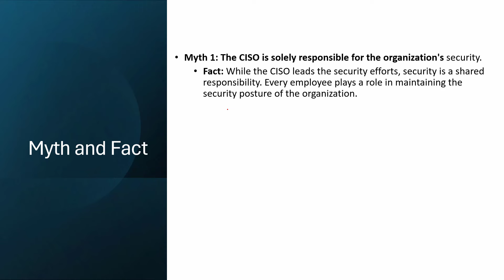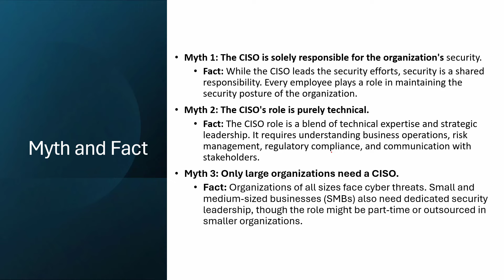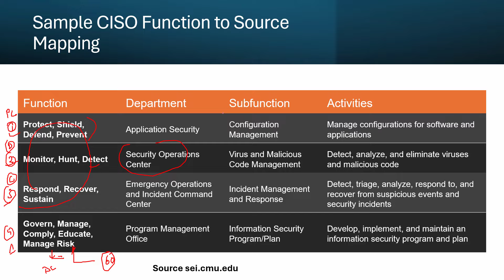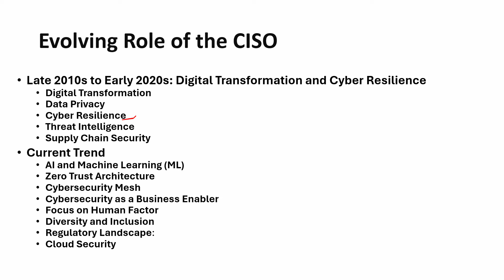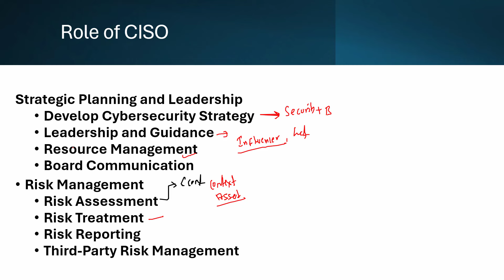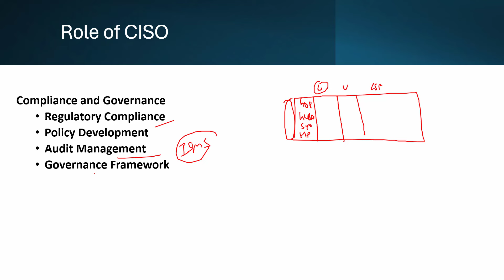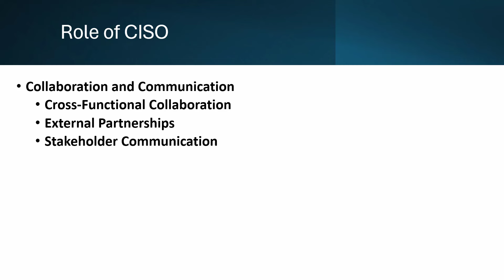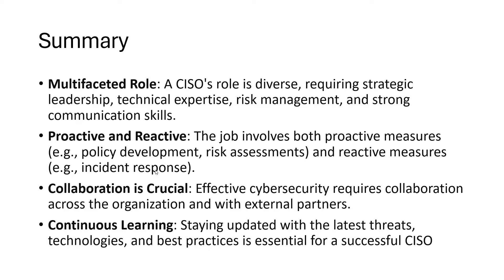CISO Master Class 1 : Understanding Roles & Impact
Welcome to the first module of our comprehensive CISO Master Class series: "Roles and Impact." This video is designed for aspiring Chief Information Security Officers (CISOs) and cybersecurity professionals aiming to elevate their careers. Dive deep into the critical roles and profound impact a CISO has on an organization's security posture.
What You'll Learn:
The fundamental roles and responsibilities of a CISO.
The strategic impact of a CISO on business operations.
Key skills and competencies required for effective CISO leadership.
Real-world examples and case studies illustrating the CISO's impact.
Insights into aligning cybersecurity initiatives with business goals.
Whether you're preparing for a CISO role or seeking to enhance your cybersecurity leadership skills, this video provides valuable insights and practical knowledge.